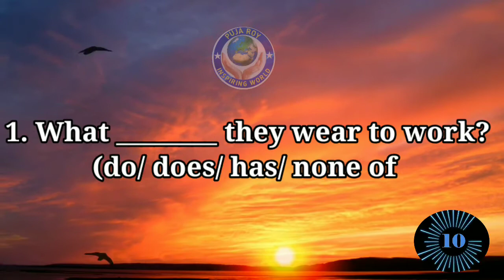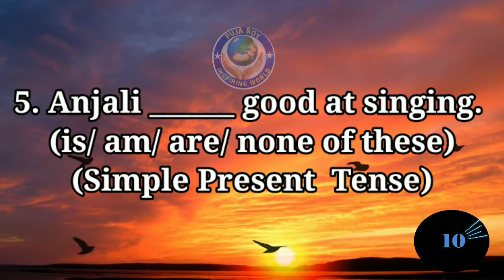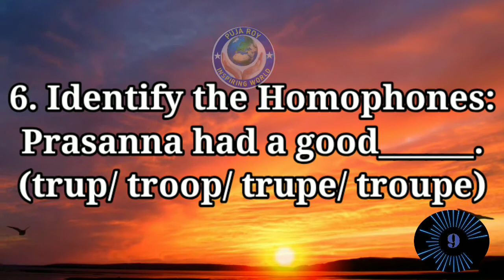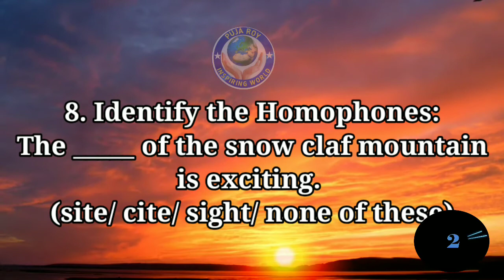English Grammar Quiz | Check your English | Tense and Homophones EPISODE -8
English Grammar Quiz | Check your English